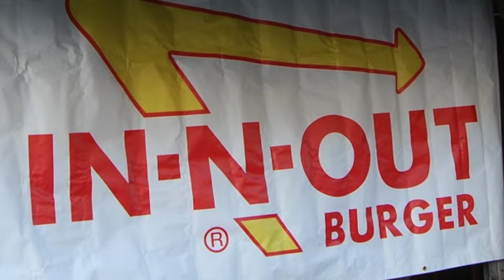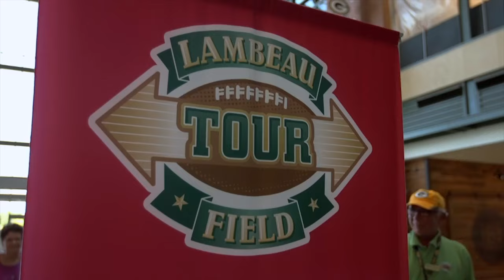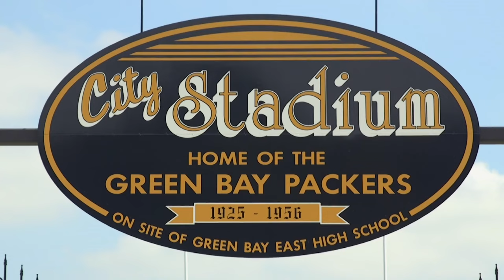🏈 NFL London Games: an AUTHENTIC taste of America in the UK! 🏈 Packers vs Giants Experience 2022🇺🇲🇬🇧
Have you ever wondered how you can get an authentic experience from the USA? The @NFL London Games bring EVERYTHING to the UK. @discovergreenbay4701 invited me to watch the @packers v @nygiants game in October 2022 to see what it's like to tailgate and watch an in-season battle!

Additional footage, courtesy:
@discovergreenbay4701, @DiscoverWI and @TottenhamHotspur!